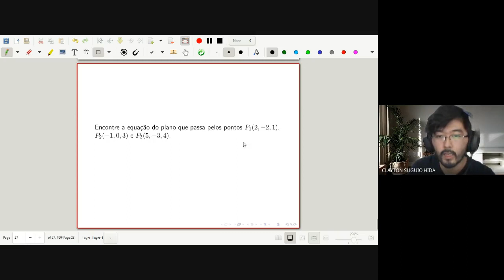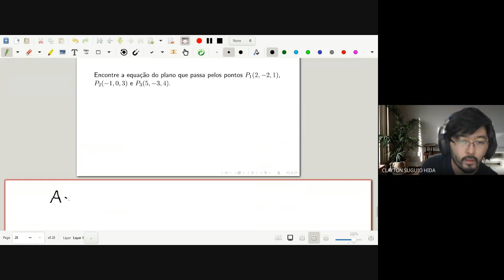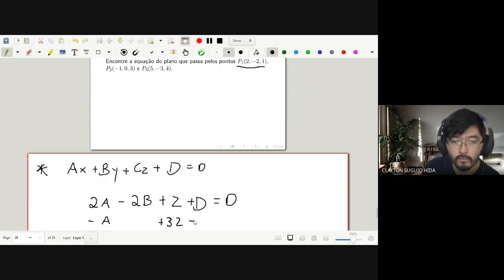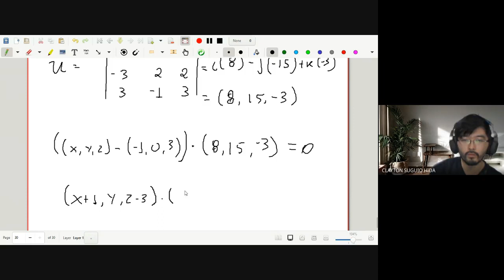Aula 6 - parte 3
Geometria Analítica e álgebra linear - UTFPr